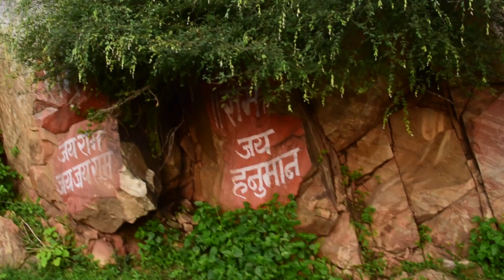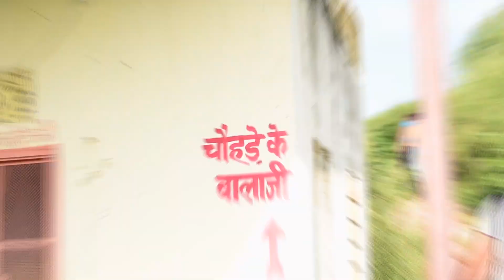Sagar Lake Trek Jaipur | Chohde Ke Hanumanji Trek | Best Trekking Place in Jaipur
Sagar Lake is a hidden gem behind the magnificent Amer Fort Jaipur. Kheri gate is the entrance point to reach Sagar Lake and from there onwards trek start.

In this Vlog, I have covered the "Chohde Ke Hanumanji Trek" and would definitely recommend Jaipurits to experience nature's beauty, especially during Monsoon.

🌸 Trek Total Distance: 4KM (going and coming back)
🌸 Trek Duration: 2-3 hours
🌸 Trek Difficulty: Easy

*Gears Used*
*Rode Mic:*
*GoPro Hero 11:*
*Nikon Lens:*
*Prime Lens*
*Camera Bag:*